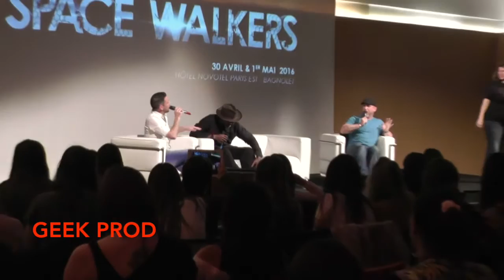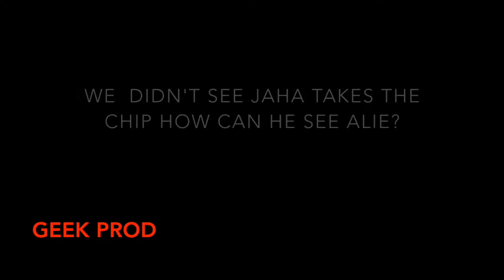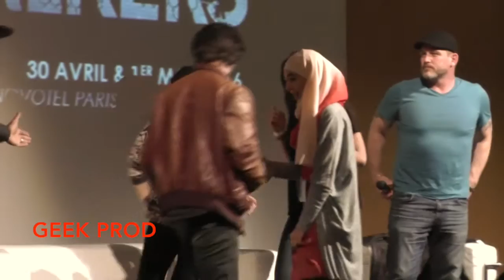TALK Isaiah Washington and Ty Olsson (Convention Paris) serie The 100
Talk du dimanche 1er mai 2016
Convention Space Walkers
Oraganisé par Ultimevents